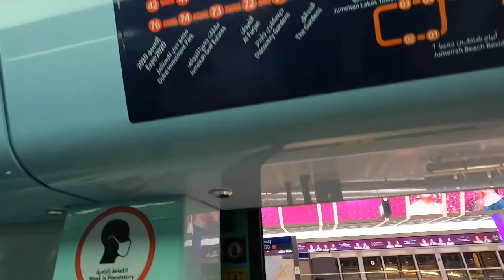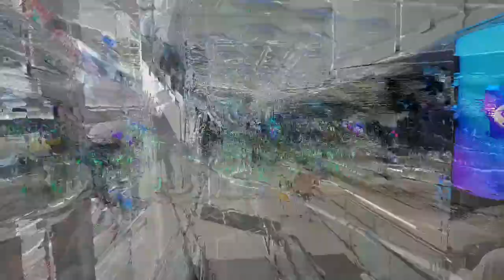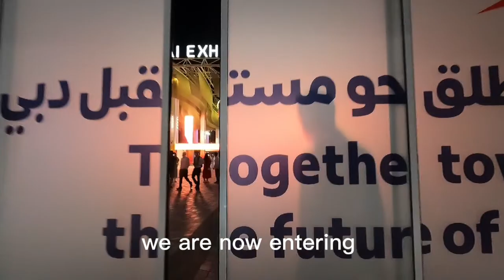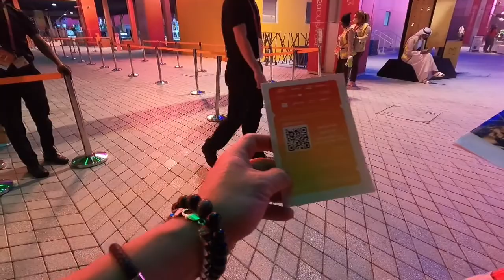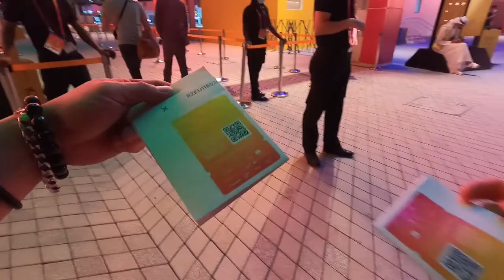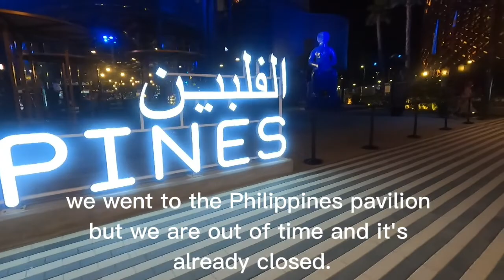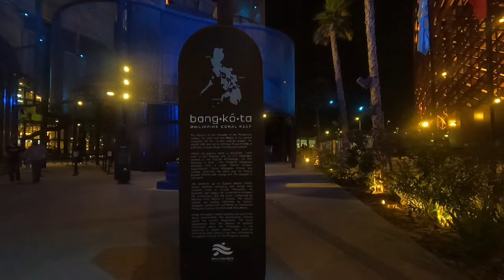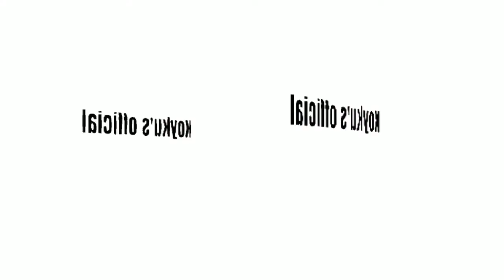DUBAI EXPO 2020 1 | A ONCE IN A LIFETIME EXPERIENCE